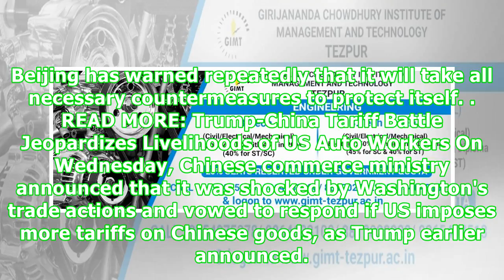Beijing: No Country Should Be Under Illusion It Can Undermine China’s Interests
Asia & Pacific08:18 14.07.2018Get short URLBEIJING (Sputnik) - The head of China’s Communist Party foreign affairs commission warned the United States on Saturday that Beijing would defend its core interests despite its peaceful political posture."China advocates peaceful development," Yang Jiechi said at the World Peace Forum in Beijing. "We will continue to… regard our core interests as a red line that must not be crossed." © REUTERS / Jason LeeHe promised that China would never seek global do...